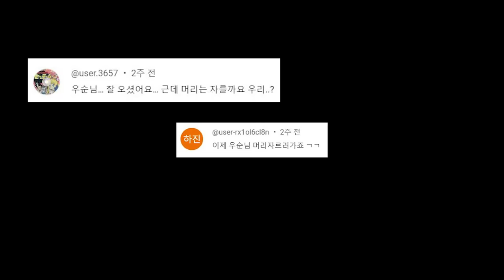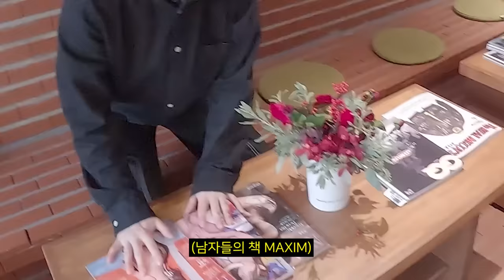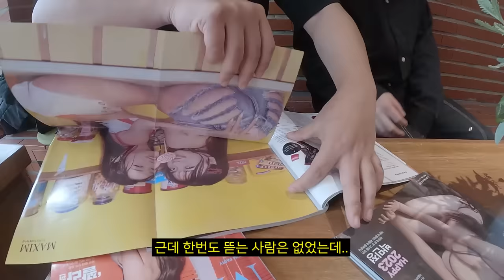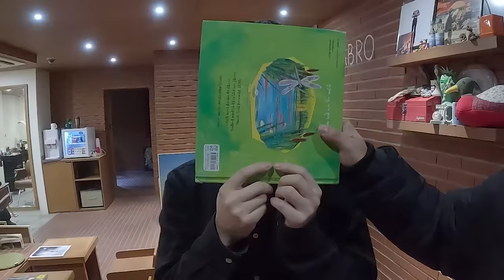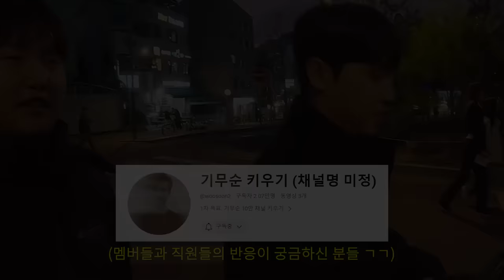3년동안 기른 장발, 깔끔하게 잘랐습니다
인생 막 살던 전직 '배우'를 작정하고 꾸며주면 생기는 일

2024년 1월 1일, 자살예방 상담번호가 '109' 하나의 번호로 통합됩니다.